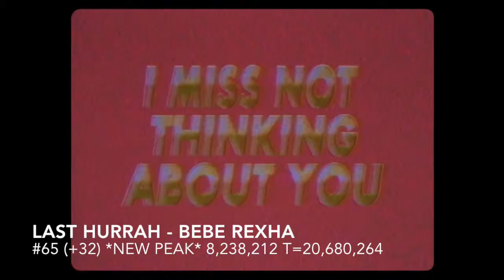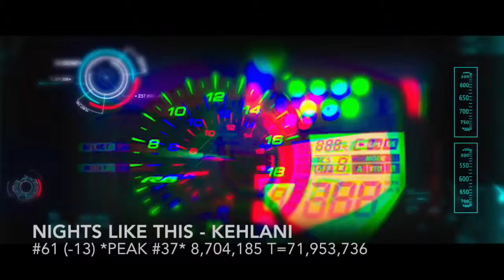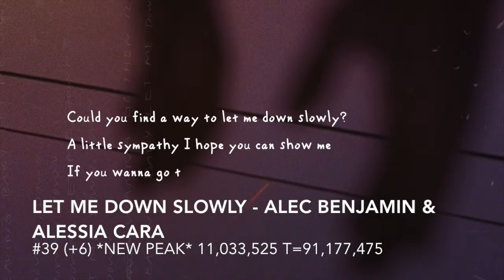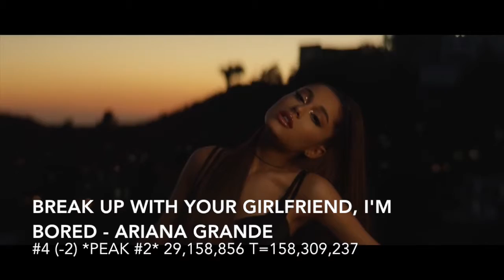Most Streamed Songs of the Week March 7, 2019 | FEMALE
The most streamed songs by female artists on the Spotify global weekly charts, the week of March 7th, 2019.